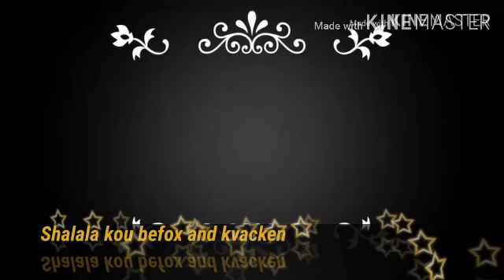OCEAN BUS OCEANBUS STOCKHOLM//BUS na at BOAT pa. The DOBLEKARA VIHECLE.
Ocean Bus Vihecle is a unique sightseeing tour on land and sea around Stockholm. A great experience  if you wanna try the doblekara vihecle and see the beauty around capital city of Sweden. This video was taken last 2018 in our vacation and roaming around inside the city but we havent try to ride the OCEAN BUS because we had the hectic sshedule went Helsingfors Finland. One day are we going back their again to try the ride OCEAN BUS with our two little boys.